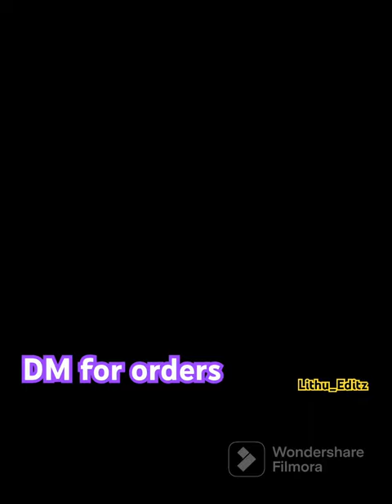chettinad baskets for sale.